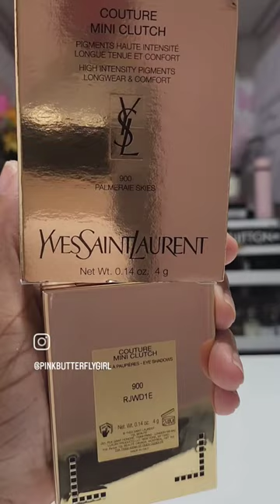YSL COUTURE MINI CLUTCH #900 PALMERAIE SKIES